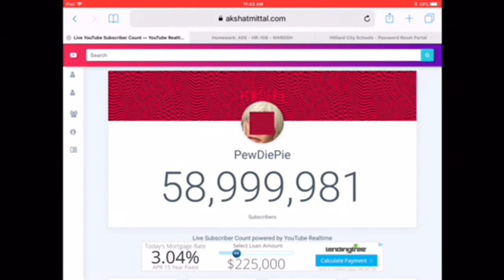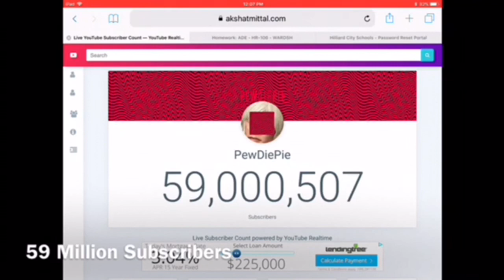Pewdiepie Gets 59 Million Subscribers